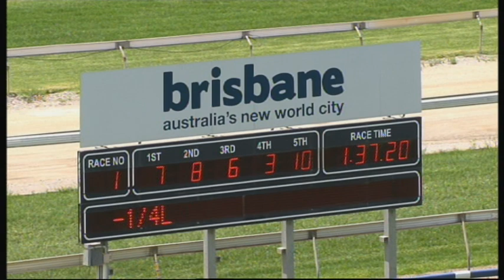Doomben 28/11/2012 Race 1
This is the First win for my Girl Croatian Quality over 1600m rode by Chris Munce, train by Barry Baldwin